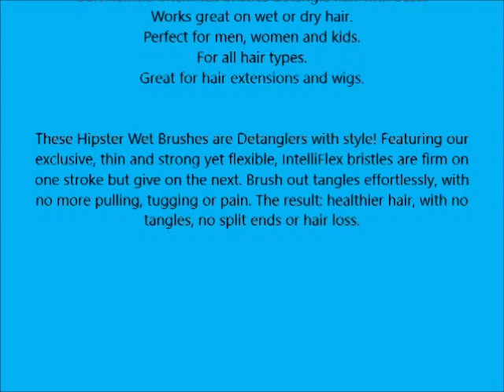Wet Brush Hipster Detangler Hair Brush, Aztec